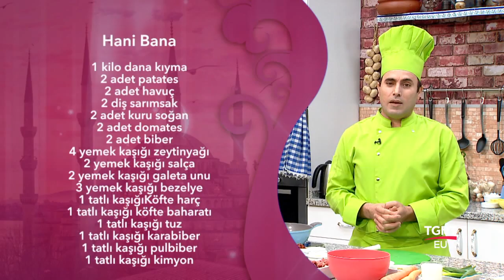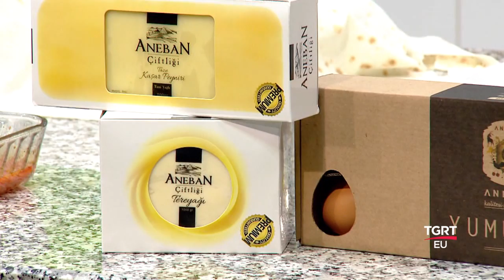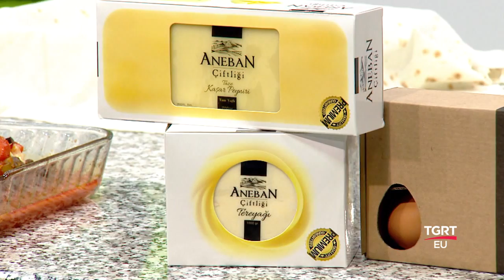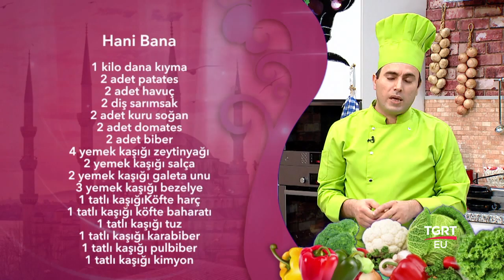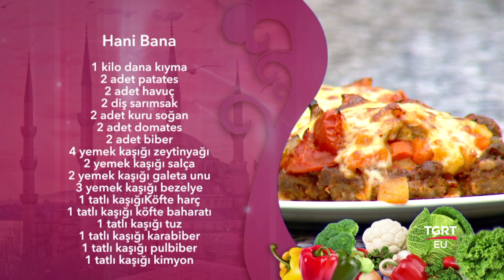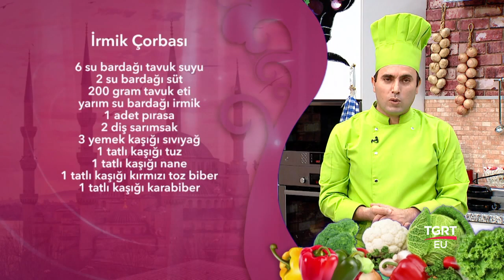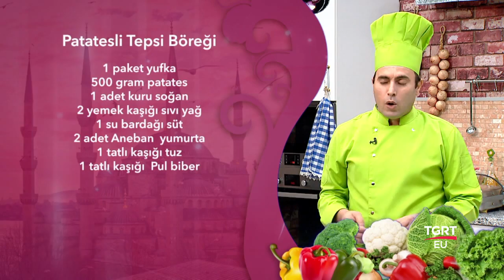Patatesli Tepsi Böreği Tarifi, Nasıl Yapılır? - Şef Abdullah Usta Anadolu Mutfağı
Anadolu'nun lezzetlerinden biri olan Hanibana Köftesi, enfes tadıyla sofraların baş tacı oluyor. Özellikle kuzu etiyle hazırlanan bu nefis köfte, içerdiği baharatlarla da tam bir lezzet şöleni sunuyor. Köftelerin yumuşacık ve lezzetli yapısı, her ısırıkta damaklarda unutulmaz bir tat bırakıyor. Yanında servis edilen irmik çorbası, tam bir lezzet ikilisi oluşturuyor. İrmikin dolgun tadı ve içerdiği sebzelerle birleşerek, hem göz, hem de damak zevkine hitap ediyor.

Patatesli Tepsi Böreği ise, özellikle misafir sofralarının vazgeçilmez lezzetlerinden biri. Kabarmış ve çıtır çıtır hamuru, içerdiği nefis patates ve baharatlarla birleşerek ortaya muhteşem bir tat çıkarıyor.  Hanibana Köftesi, İrmik Çorbası ve Patatesli Tepsi Böreği; Anadolu'nun geleneksel lezzetlerini, modern bir dokunuşla birleştirerek, sofralara özel ve unutulmaz bir tat katıyor.

Hanibana Köftesi Malzemeleri İçin:
1 kilo dana kıyma
2 adet patates
2 adet havuç
2 diş sarımsak
2 adet kuru soğan
2 adet domates
2 adet biber
4 yemek kaşığı zeytinyağı
2 yemek kaşığı salça
2 yemek kaşığı galeta unu
3 yemek kaşığı bezelye
1 tatlı kaşığı Köfte harç
1 tatlı kaşığı köfte baharatı
1 tatlı kaşığı tuz
1 tatlı kaşığı karabiber
1 tatlı kaşığı pulbiber
1 tatlı kaşığı kimyon

Patatesli Tepsi Böreği Malzemeleri İçin:
1 paket yufka
500 gram patates
1 adet kuru soğan
2 yemek kaşığı sıvı yağ
1 su bardağı süt
2 adet yumurta
1 tatlı kaşığı tuz
1 tatlı kaşığı Pul biber

İrmik Çorbası Malzemeleri İçin:
6 su bardağı tavuk suyu
2 su bardağı süt
200 gram tavuk eti
0,5 su bardağı irmik
1 adet pırasa
2 diş sarımsak
3 yemek kaşığı sıvıyağ
1 tatlı kaşığı tuz
1 tatlı kaşığı nane
1 tatlı kaşığı kırmızı toz biber
1 tatlı kaşığı karabiber

FREKANS BİLGİLERİ
Frekans : 12228 MHz
Symbol Rate : 8400
Polarizasyon : Dikey (Vertical)